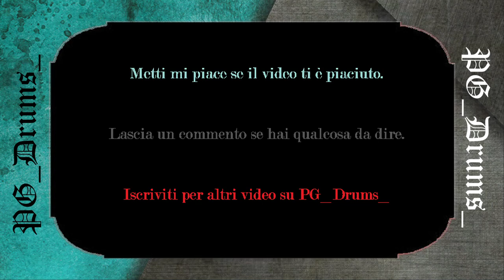Skunk Anansie - Hedonism_Drum Cover by PeppeGalati 🎦🤟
My equipment:
Tama superstar